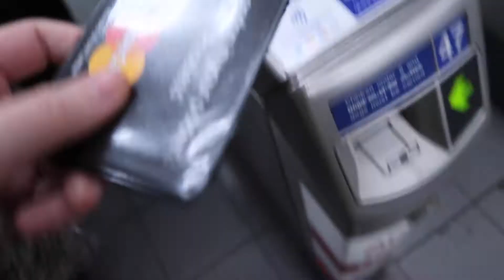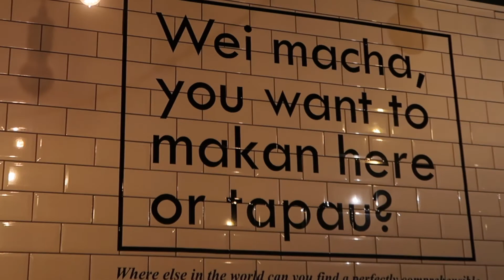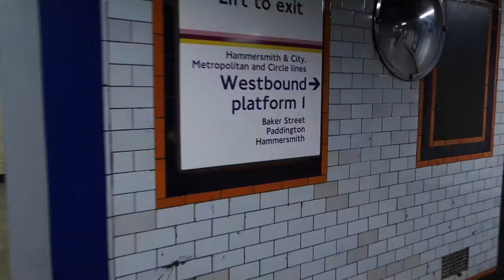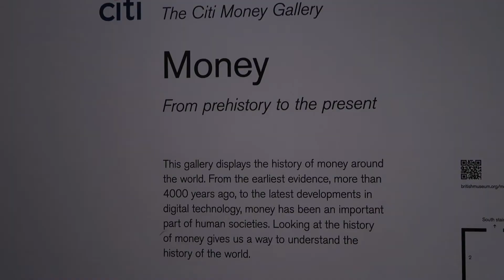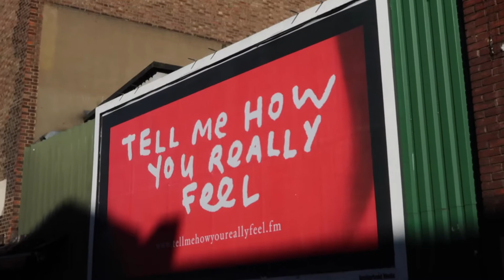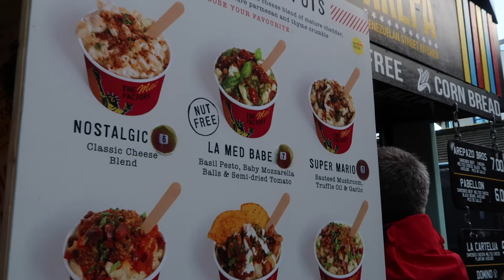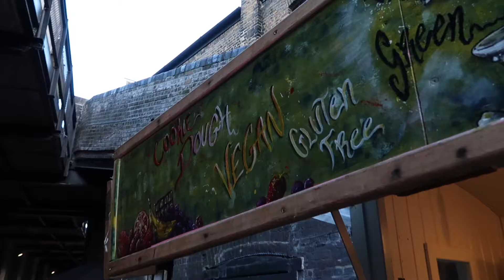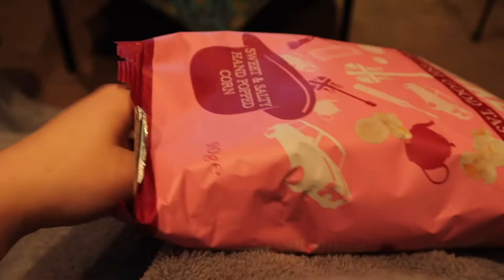GETTING FAT AND LOVING IT! (London Vlog) - Explorerology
A whole week of exploring London, wow! My fiancé and I visited the British Museum, went shopping in Camden and ate a whole lot of delicious food (what else is new?). Watch along and enjoy!